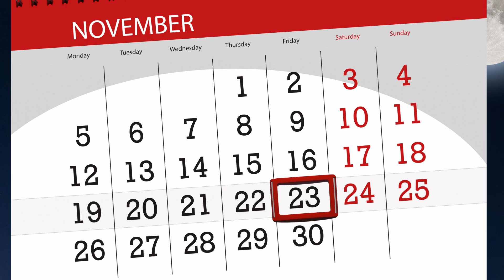Bedzzz Express Black Friday in April Sale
Incredible spring savings all month long during our Black Friday in April Sale! We guarantee the lowest price and the best warranty in the mattress industry. Shop Bedzzz Express in-store, online, or by appointment today!